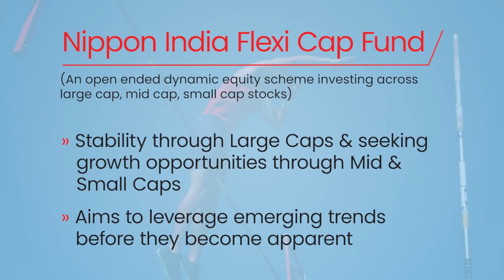Flexi Cap Fund NFO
Aim to benefit from a fund that provides the stability of a large cap with the freedom and flexibility to rise high with the opportunity of mid and small cap.